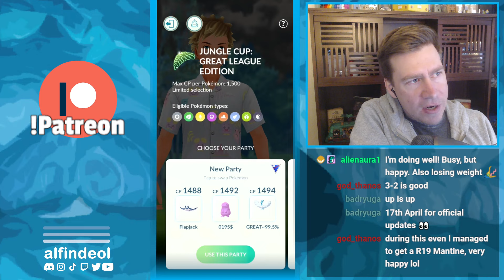This Team is Soaring to New Heights! | PGO Jungle Cup PVP Teams | Pokémon GO GBL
Two flyers, no thoughts, we're still playing Jungle Cup!